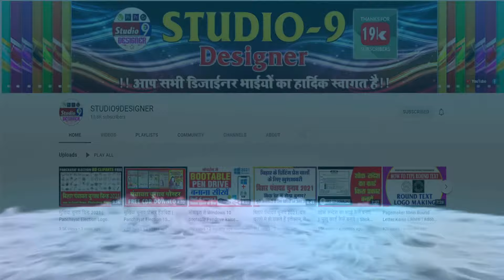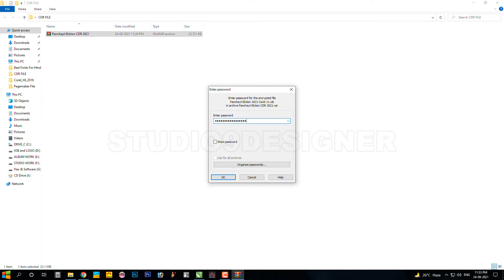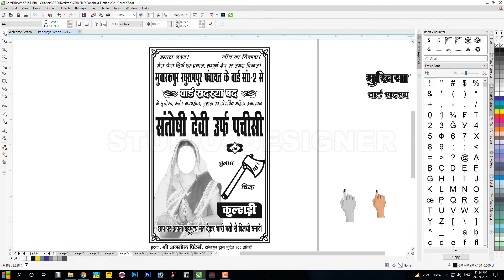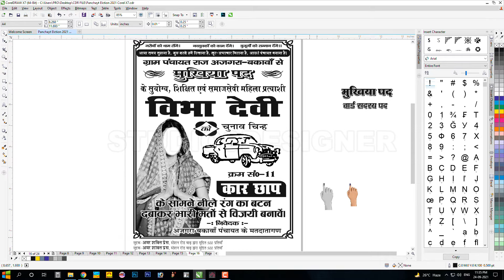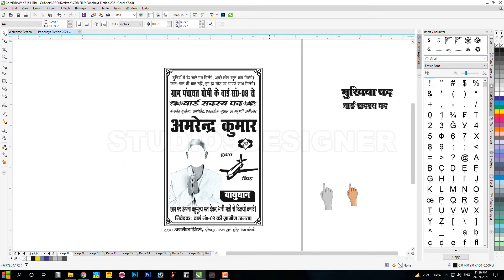मुखिया चुनाव पोस्टर | Panchayat Election Poster | Mukhiya Election Poster CDR Download 2021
हमारे You Tube चैनल STUDIO9DESIGNER में आप सभी दोस्तों का हार्दिक स्वागत है।

फाइल डाउनलोड करने के लिए विडीओ को ध्यान से देखे और सुनें । वीडियो में 5 अलग अलग जगह पर पासवर्ड बोलकर बताया गया है।

       (Please Type Password in small Letters)

Buy from here :
👉 My Mic
👉 My Camera
👉 My Tripod
👉 My Monitor
👉 My Keyboard Mouse
👉 Canon LBP LBP2900 Printer

अगर आपके WINRAR में Extract नहीं हो रहा हो तो नीचे दिए गए link से WINRAR Download
कर के Install कर लें.

If you want asked something so you will comment box on comment

ग्राम पंचायत चुनाव का पोस्टर बैनर मोबाईल से कैसे बनाए Photoshop digital offset printing album designing logo Free Software logo download printing machine Election flax banner background election pamphlet design election banner design Corel draw

Space Age Hustle - Squadda B